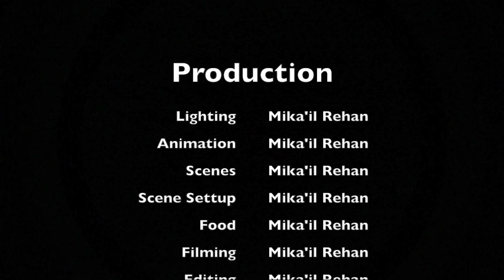Robin's Adventures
This movie was made last year and was my official 2nd movie ever. I just now released it to the public. Enjoy!